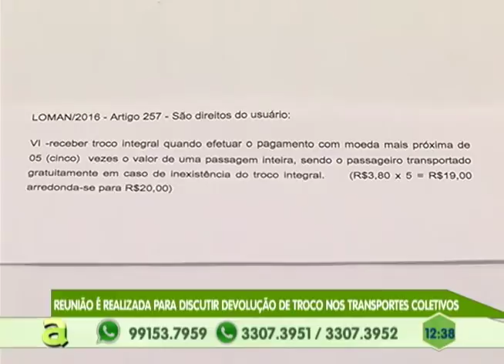Falta de troco é discutida na Câmara Municipal de Manaus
05º BLOCO AGORA 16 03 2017 - Falta de troco é discutida na Câmara Municipal de Manaus